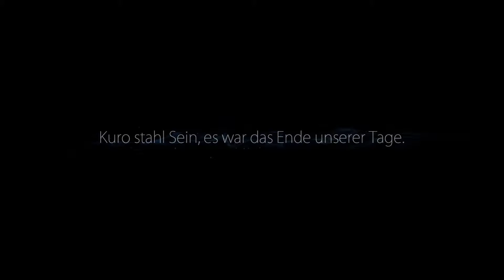Ori and the Blind Forest [HD+] Let´s Play 003 Der Baum des Lichtes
Kommetiertes Gameplay von Oromis

Der Spieler steuert Ori, einen weißen Schutzgeist des Waldes. Vor langer Zeit wurde Ori in einem Sturm, der eine Kette verheerender Ereignisse in Gang setzte, vom Geisterbaum getrennt und von dem bärhaften Wesen Naru adoptiert und aufgezogen. Im Prolog ist zu sehen, wie der Geisterbaum viele Jahre später nach Ori ruft und anschließend der Wald Nibel (der Ort, an dem das Spiel stattfindet) im Sterben liegt. Mangels Nahrung stirbt Naru, was Ori wieder zu einem Waisenkind macht. Voller Trauer und ohne Hoffnung geht Ori hinaus in den Wald, bis schließlich seine Kräfte es verlassen und es stirbt. Mit seiner letzten Kraft belebt der Geisterbaum Ori wieder, so dass dieser sich auf die Suche begeben kann, um dem Wald Nibel wieder zu seinem alten Glanz zu verhelfen. Gleich zu Beginn findet Ori ein Lichtwesen namens Sein, welches sich als das Licht und die Augen des Geisterbaums zu erkennen gibt, und Ori fortan auf dessen Mission leitet und beschützt. Ori ist anfangs sehr schwach und kann selbst keine Feinde angreifen, so dass dieser Part von Sein übernommen wird. Im Laufe des Abenteuers gewinnt Ori immer mehr Fähigkeiten hinzu, wodurch es möglich wird, neue Bereiche zu erkunden

Genre: Jump ’n’ Run
Studio : Moon Studios
Publisher : Microsoft Studios